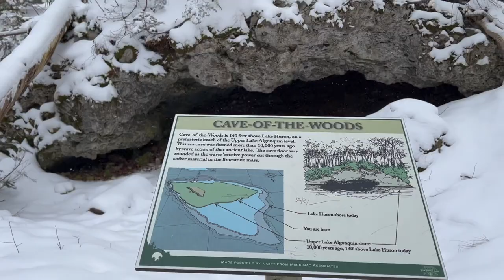Mackinac Island, Michigan ❄ Peaceful & Snowy Winter Walk Through the Trails With No People!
Enjoy a snow winter walk through the wooded trails of Mackinac Island, Michigan. There’s no talking, just the peaceful sounds of snow crunching, winter birds, and the occasional snowmobile passing by.

Close your eyes and relax as you’re transported to another place that feels like it’s from another time. Walk the wooded trails to the Cave of the Woods, Crack-in-the-Island, and the Mackinac Island Airport.

Mackinac Island is a small Island in Northern Michigan that is filled with history and unique in that it doesn’t allow vehicles. Residents and visitors must find alternative ways to get around like walking, biking, snowmobiling, cross-country skiing, and taking a horse-drawn taxi.

Enjoy these peaceful views of this special place. We hope you’re inspired to go and take a peaceful walk in nature for yourself.
Big breath in. Big breath out.
Much love.

FILMING GEAR (the best minimal setup!)
iPhone 12 Pro
iPhone stabilizer

EDITING
4 TB Hard Drives
13-inch MacBook Pro